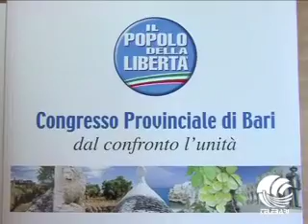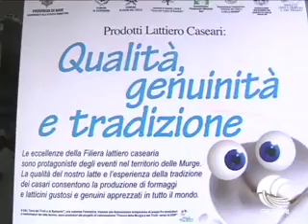TG Bari (23-02-12)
PETRUZZELLI COMMISSARIATO E INAGIBILE